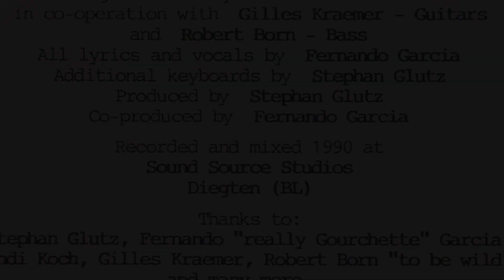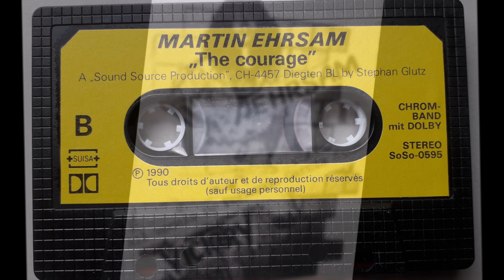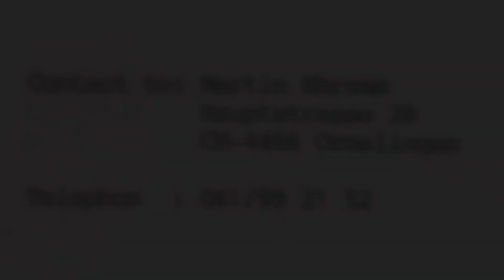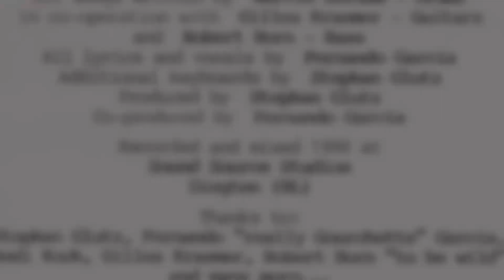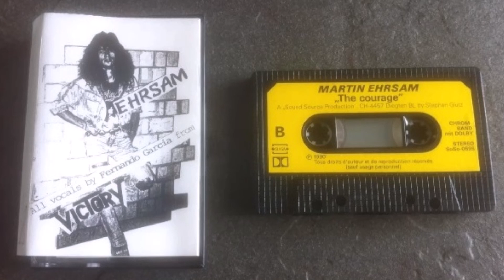EHRSAM - The Courage (aorheart) vocals by Fernando Garcia (Victory)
here is the song "The Courage" taken from the ultra rare MARTIN EHRSAM  2-track Demo Cassette 1990 (Switzerland). Vocals by Fernando Garcia, singer from the band VICTORY.

the members on this demo are ...
Martin Eshram - Drums
Fernando Garcia - Vocals
Gilles Kraemer - Guitars
Robert Born - Bass
Stephan Glutz - Keyboards

Produced by Stephan Glutz & Fernando Garcia

Martin Ehrsam is a Swiss Rock musician known for being the drummer for L.A. Rockers The Radio Children voted as“One of L.A’s best newcomer Hard Rock bands "by BAM and Rock City Mag.

He also recorded drums and co-produced albums for Detroit/L.A based grunge band New House Models. He worked with california punk band Suicide Doors . In Europe, he toured with his side-kick band Hard Rockers Cat Scratch Fever and Ehrsam featuring Fernando Garcia of German MTV fame Victory on vocals; as well as American singer/songwriter Michael Bruza Band with whom he toured all over Europe. His aggressive and hard hitting drumming gave him recognition in and around Switzerland and Germany’s music scene and caught the attention of Mark Kohler of Swiss band Krokus with whom he worked briefly. Kohler saw Martin playing at Zurich’s popular Star Club and offered him a job to fill in for their American drummer for his new band and a upcoming tour.
Martin, 19 at the time, said: “It was a great and humbling experience to play drums for one of Switzerland’s greats."

AORHEART